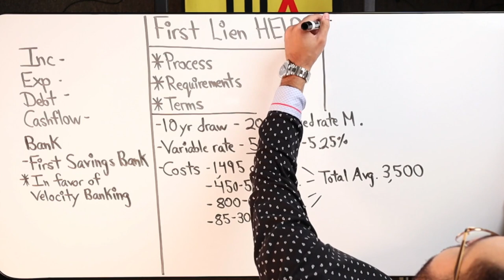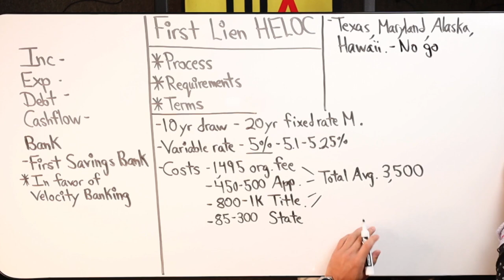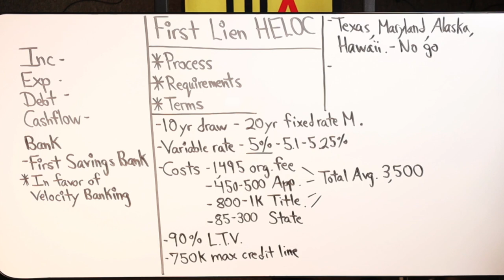First Lien HELOC Who is this product NOT for